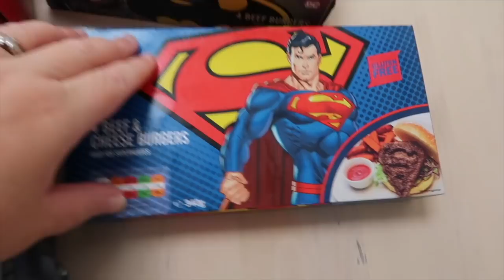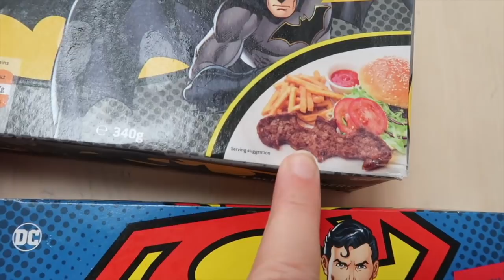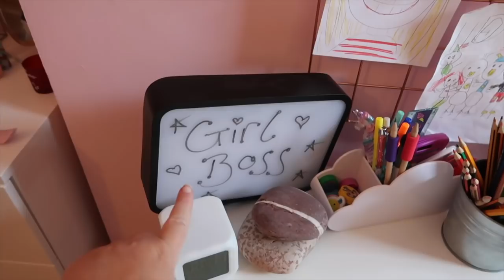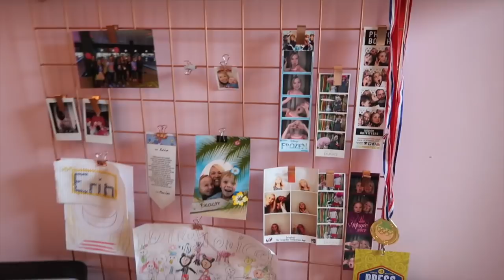WEEKLY VLOG 25: Candle Hauls, Organising & Cute Questions!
⭐️A weekly vlog where I show off my new Autumn candles. YAAS!

👍🏻 Thanks SO much to DC Burgers for sponsoring part of this week's vlog! They are gluten free and you can find them in the frozen aisle of Asda or take a peak

61 Rodney Street, Liverpool, England, L1 9ER

The camera I use
I use iMovie edited on a MacBook Air